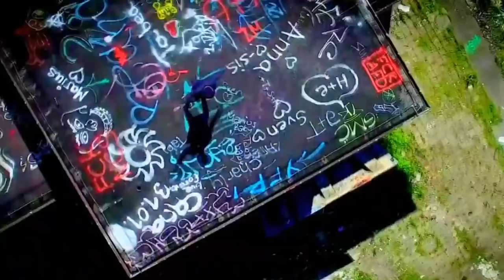ELVIS RMX 2018 - Such A Night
Swinging RMX of Elvis Presley`s "Such A Night" by Michael Vancosso with positive motivating dance-video.